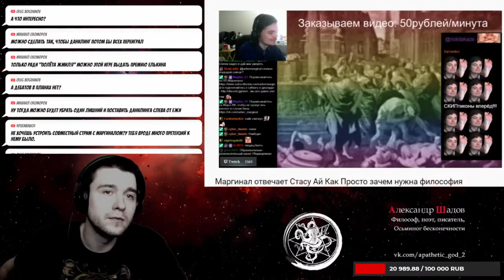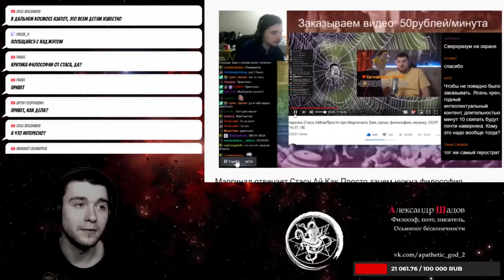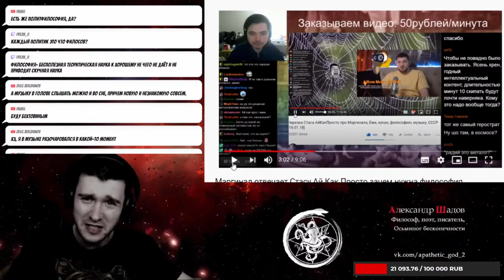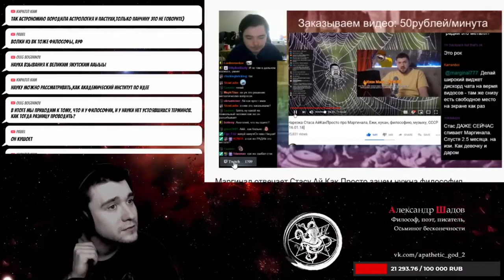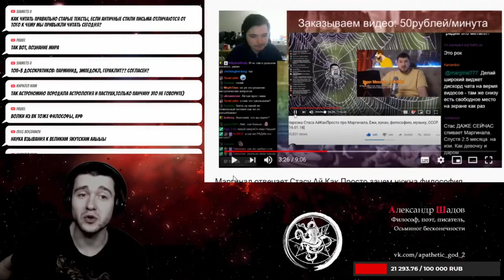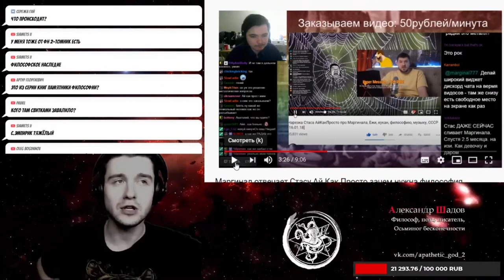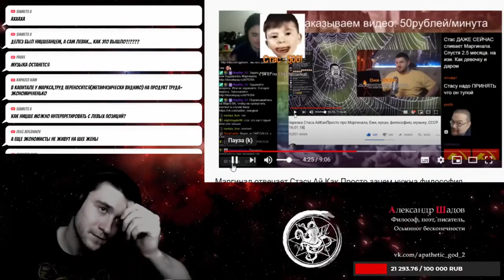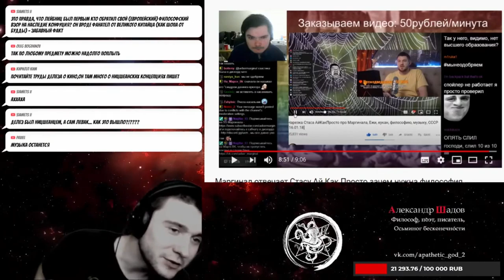Зачем нужна философия? Маргинал, Какой то толстый парень и Шадов